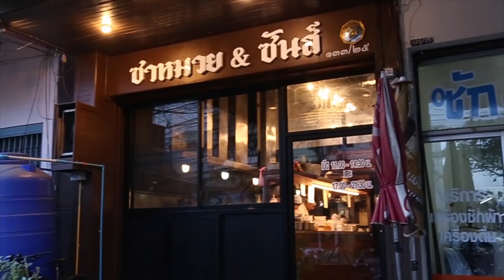ตุ้ยนุ้ยตะลุยแดก EP.28 : กลับบ้านเกิด เปิดประสบการณ์อาหารถิ่น @อุดรธานี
สโนว์พาเที่ยวบ้านเกิดของครอบครัว [ตัวสโนว์เกิดกรุงเทพฯนะ ฮ่าๆ]
ปีนึงจะกลับสักที คุณพ่อคุณแม่เลยพาเดินชิมอาหารถิ่น แนวง่ายๆ หาได้ทั่วไป
จุดแรกไปเดินชิมชิลๆที่ หนองประจักษ์ เป็นสวนสาธารณะใจกลางเมือง
รอบๆมีอาหารหลากหลายขายตามทางมากมายหลายอย่าง
ติดใจพวกเสียบไม้ย่าง ขายราคาน่ารักมากๆ มากี่ทีก็ต้องกิน

แต่ประเด็นหลักคืออยากไปลองร้านอาหารชื่อดังอย่าง ซาหมวย&ซันส์
ที่เชฟทำอาหารด้วยจิตวิญญาณของอาหารและวัตถุดิบท้องถิ่นได้อยากลึกซึ้ง
บอกเลยว่า...เป็นการเปิดประสบการณ์ให้เราแบบสุดๆ
ร้านเล็กๆ ราคาค่อนไปทางสูง...แต่!!
ทุกจานทำมาอย่างปราณีตมีที่มาที่ไป ยิ่งได้รับรู้ยิ่งอร่อยยิ่งอิน
จำเป็นยังไงขอบอกเลยต้องไปดู!
ไปอีกก็จะไปซ้ำอีกแน่ๆ เพราะร้านเค้าจะเปลี่ยนวัตถุดิบไปตามฤดูกาล

ผิดพลาดประการใด ขออภัยมา ณ ที่นี้ ด้วยนะคร้าบบบบ

ตุ้ยนุ้ย : tuinuitaluidaek
เจ็ด : solid1
โนว์ : missys7

เจ็ด : solid.sthun
โนว์ : snowsolid.sthun

ยังไงใครมีร้านแนะนำ หรืออาหารเหนือที่ควรทานแนะนำกันได้นะจ๊ะ